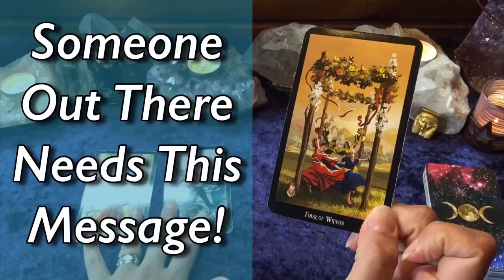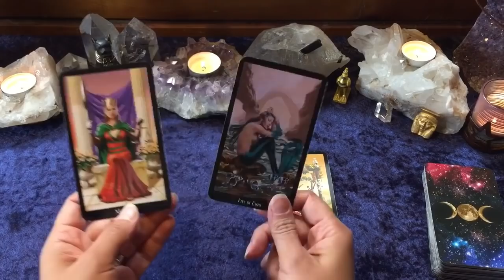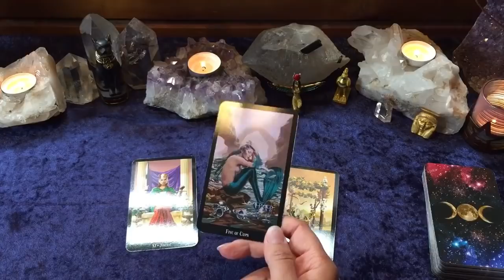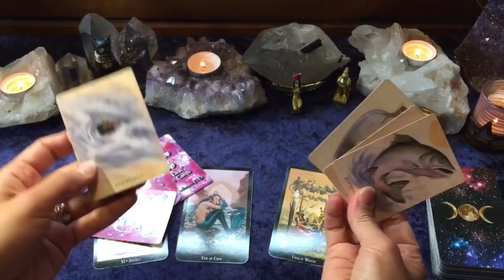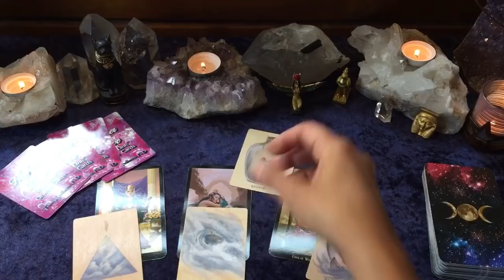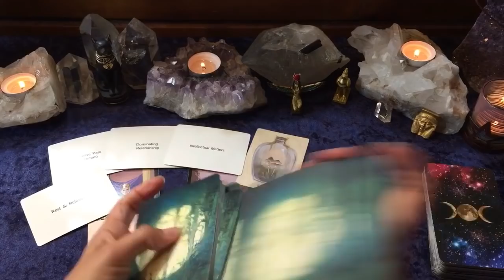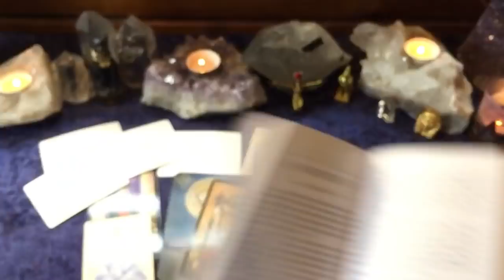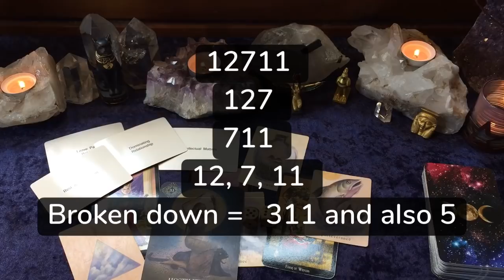URGENT❗️SOMEONE NEEDS TO HEAR THE MESSAGES WITHIN THIS TAROT READING ✨🔮✨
Some one out there needs to hear these messages right now! 💜 This tarot reading is TIMELESS! ✨